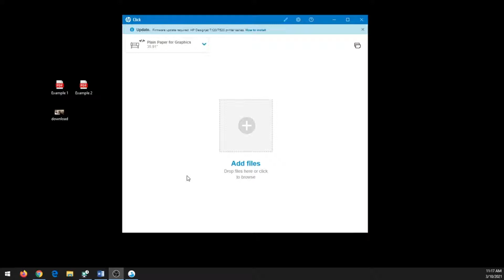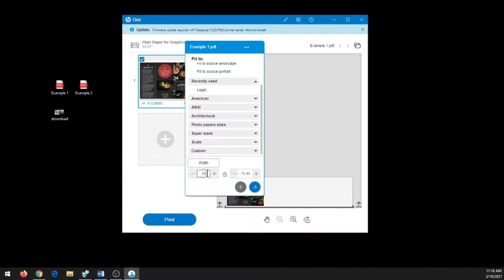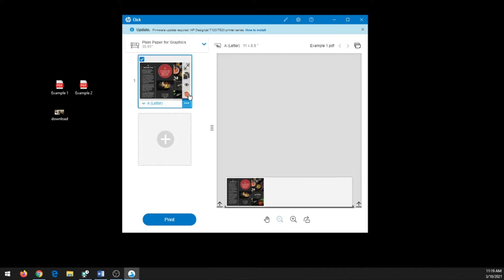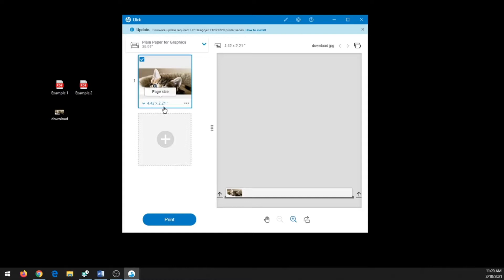HP Click Basics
Learn the basics of HP Click. This is the software used to send prints to the large format printer in the Idea Lab.